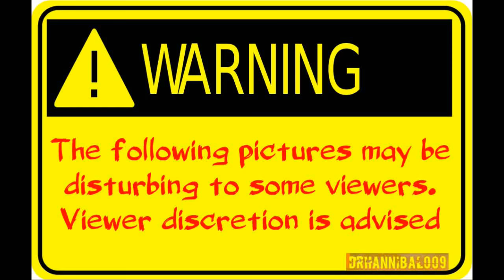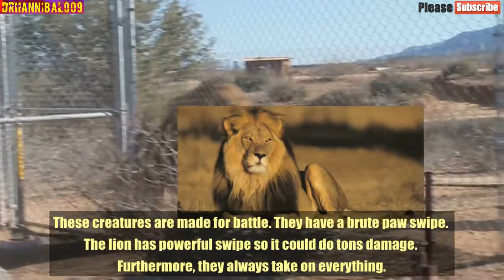Top 10 Strongest Wild Animals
The planet Earth is filled with millions of species. Although the exact amount is not known, estimates put the number at 6.5 million different species on land and 2.2 million species found in the oceans. Many of these species are known to exhibit astonishing feats of strength that are hard to use as humans to even fathom. As you’ll find, some of the strongest land animals are mighty in size while others may appear insignificant at first glance. You’ll find that their strength puts gym rats and body builders to shame.